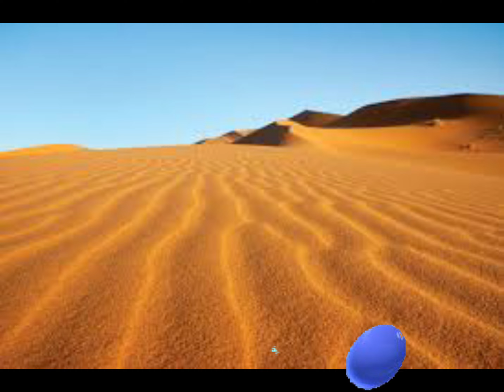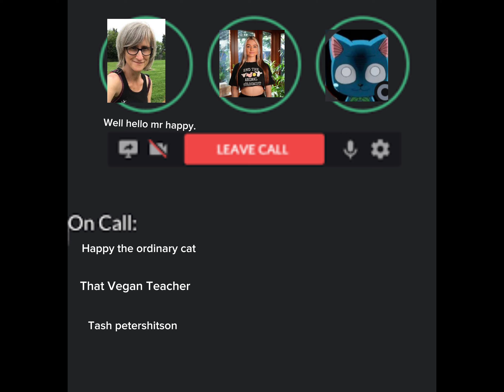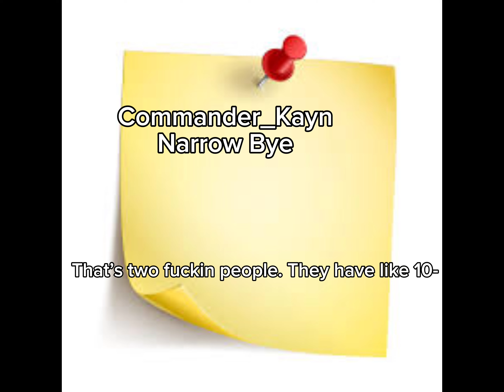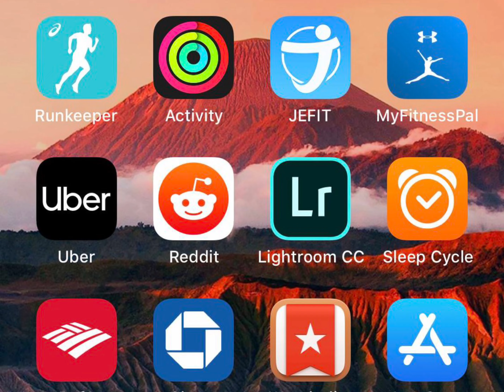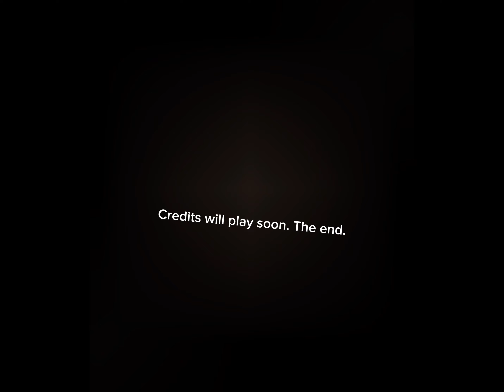E’Jay Vs Happy The Ordinary Cat 2 (4k) (18+, blood, and censored gore, and use of deadly weapons)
Ft
Some characters were taken out, so please do not hate on others featured or me because you were cut. You may appear in future videos, but as of now, your not in here.
Main characters. Me, sonic, goated, happy, temujin,kayn